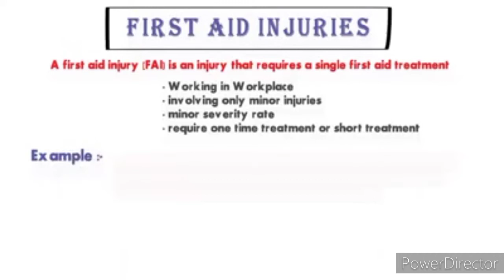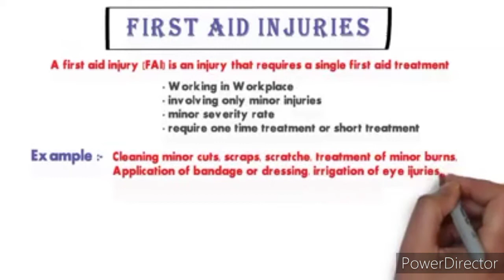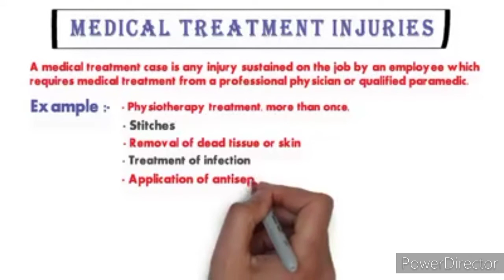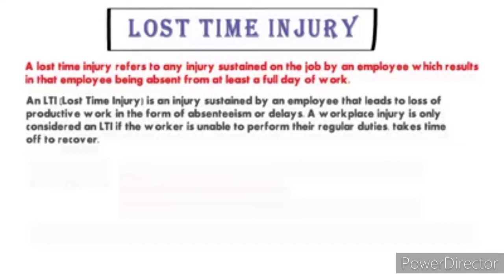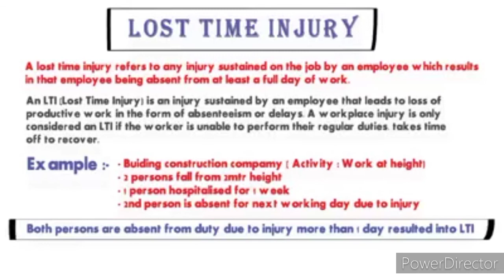What is First aid and Medical treatment case & lost time injury.